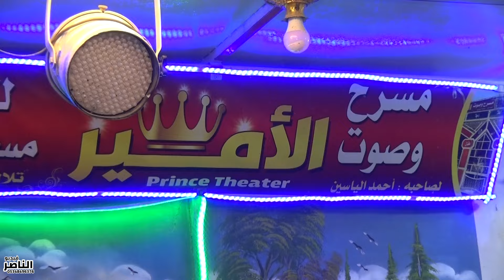عبدو الجميلي يقدم حفل عبد الستار ادريس افراح التركمان في احتيملات الجزء الاول